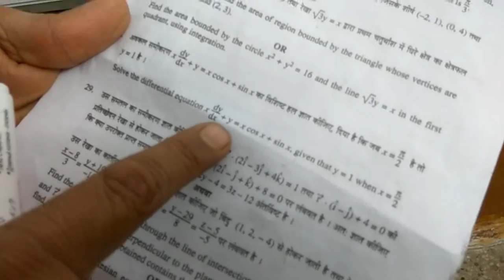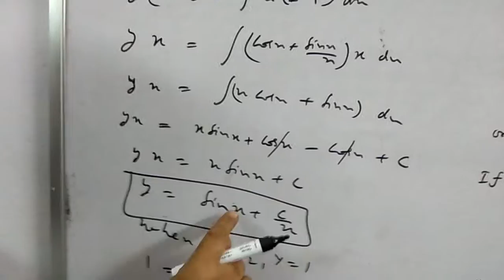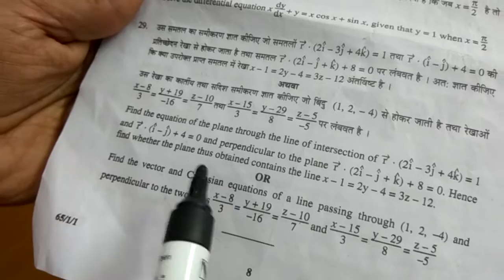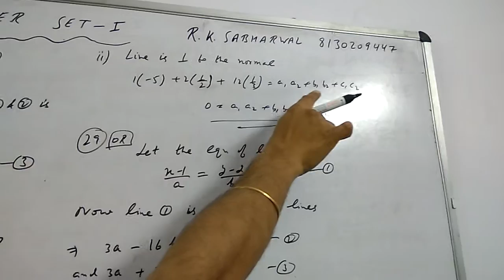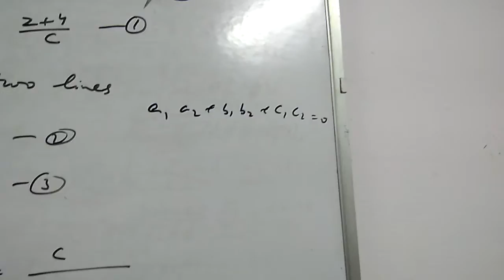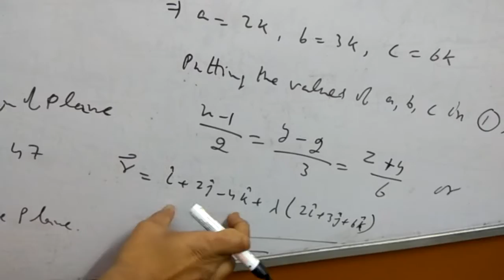Class XII Mathematics | CBSE Question Paper 2017 | Set I Section D, Q28-29